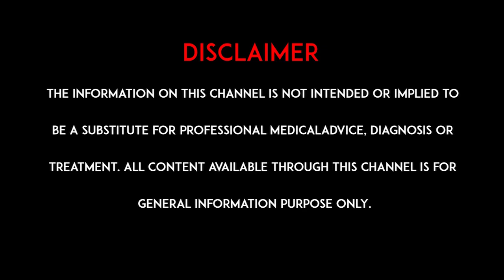ఎన్.పి.హెచ్ అంటే ఏమిటి ? ఇది కేవలం వృద్దులలో మాత్రమే వస్తుందా ?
Dr.Vinod kumar, consultant Neuro physician, Kims Sunshine hospital, Begumpet, Hyderabad.

Metro Pillar No C1327, Beside Jamia Masjid, Prakash Nagar, Hyderabad, Telangana 500016